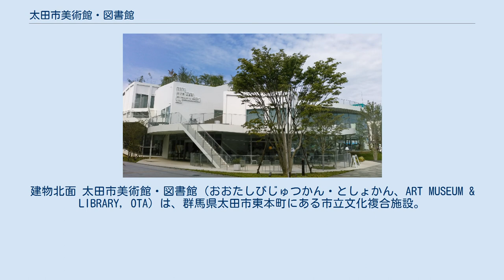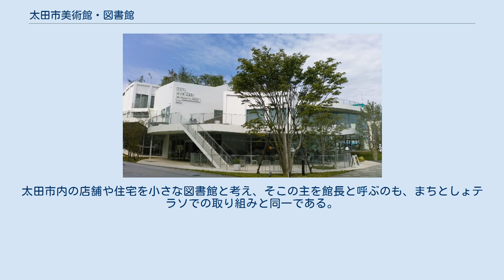太田市美術館・図書館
建物北面 太田市美術館・図書館（おおたしびじゅつかん・としょかん、ART MUSEUM & LIBRARY, OTA）は、群馬県太田市東本町にある市立文化複合施設。
公共図書館と美術館としての機能を備えている。
 太田市立図書館とは別施設として、2017年に開館した公共施設である。
「創造的太田人」をコンセプトとして、美術館と図書館を併設した。
図書を借りるのには図書館カードが必要だが、太田市立図書館のカードとの互換性はない。
 建築家の平田晃久が設計を担当し、南一番街として繁栄する太田駅南口に比べ閑散とする北口に、「人々の流れをもう一度駅前に呼び戻」すことを目標として構想された。
設計のプロセスでは、2014年から「市民ワークショップ」が開催されるなどしていた。
 当初施設のロゴは佐野研二郎が手掛ける予定でデザインも発表されていたが、2020年東京オリンピック・パラリンピックのエンブレムの撤回騒動の煽りを受け、本施設のロゴも盗作が指摘され、撤回されることとなった。
新たなロゴマークは、グラフィックデザイナーの平野篤史のキーワードをうけて作成された。
 小布施町立図書館まちとしょテラソでの取り組みの太田市版。
太田市内の店舗や住宅を小さな図書館と考え、そこの主を館長と呼ぶのも、まちとしょテラソでの取り組みと同一である。
 2018年には、利用促進などを目的に、まちじゅう図書館をめぐるスタンプラリーが開催された。